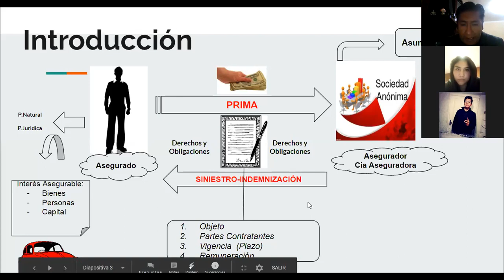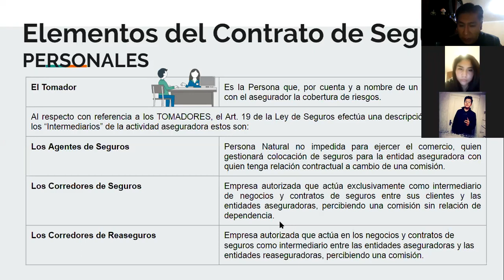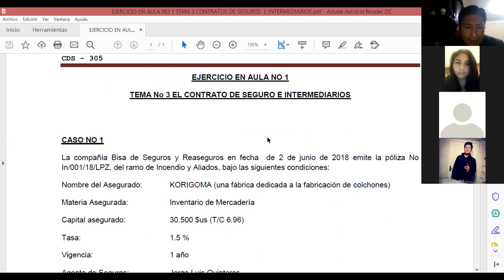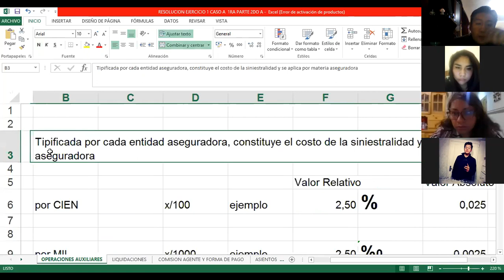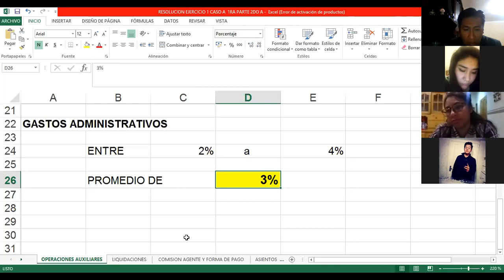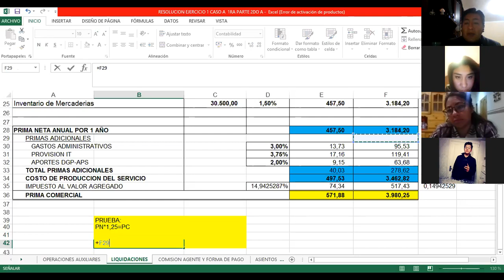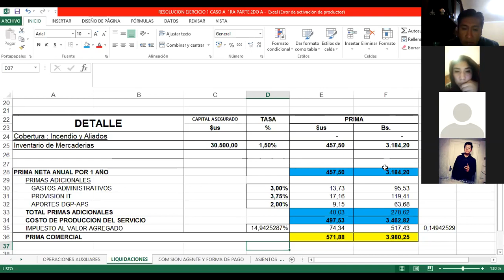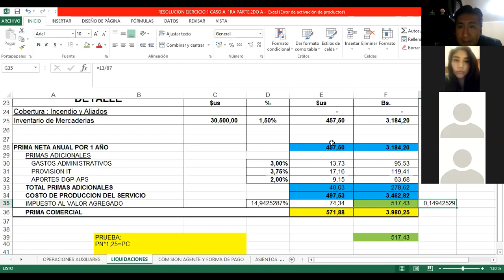EJERCICIO EN AULA 1 TEMA 3 CASO 1 2DO A